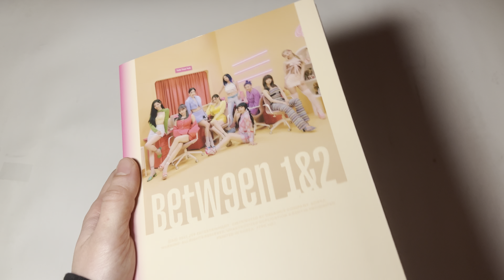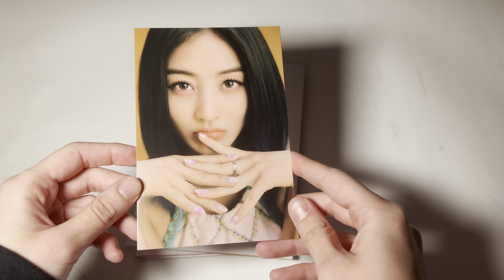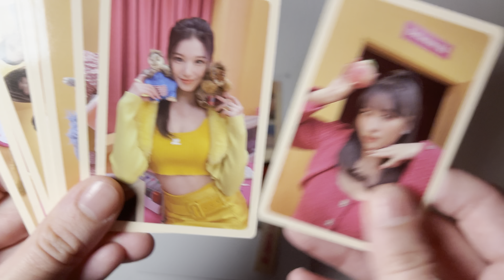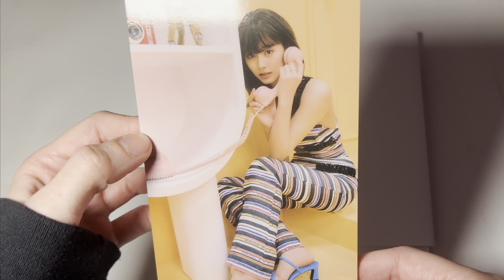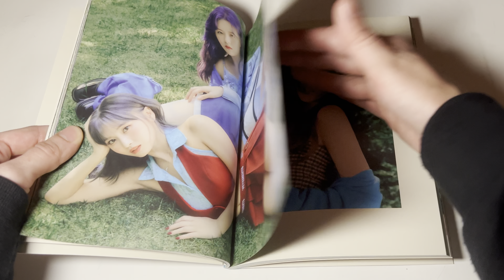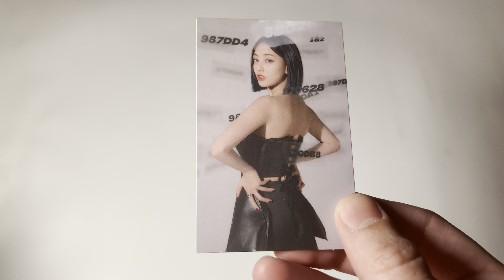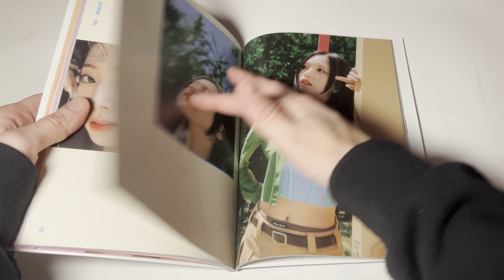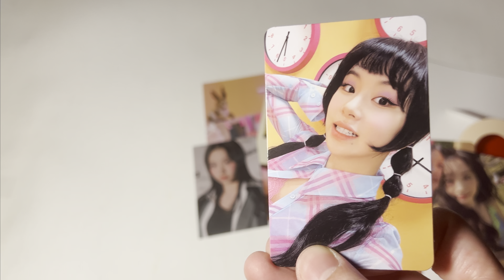UNBOXING TWICE Between 1 & 2 (all versions) + target exclusive photocard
not sure why the sound wasn’t on for the first photobook but i really liked that version!! so cute

upcoming unboxings:

IVE - AFTER LIKE (all versions)
BLACKPINK - BORN PINK (all versions)

Will do a kpop album giveaway if I reach 1k followers